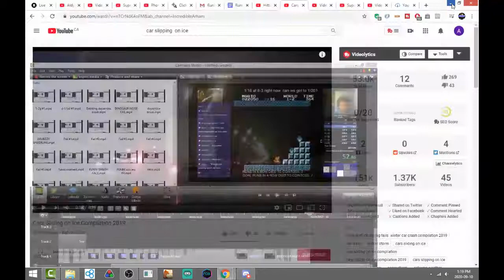funni compilation e